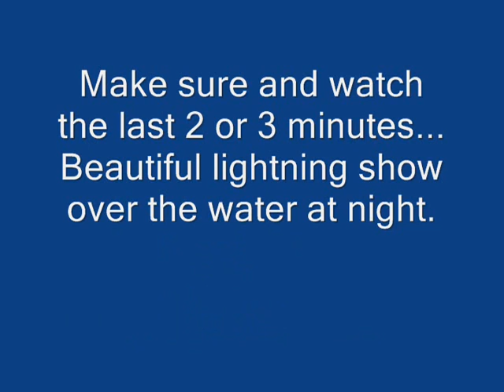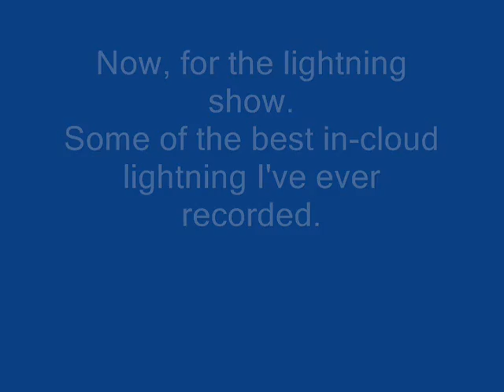Storm Chase 061209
Tim and Jennifer Coleman take a boat ride to look at approaching storms, and wind up getting closer than they had planned!